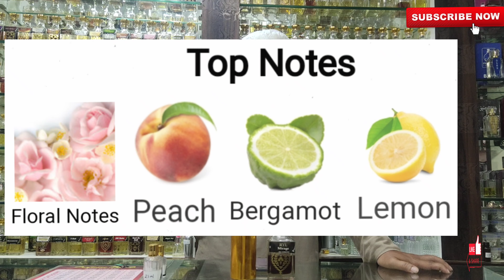Royal Mirage brown & Silver || perfumes || clones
Perfume trends chennai